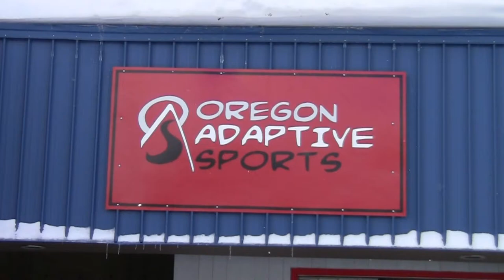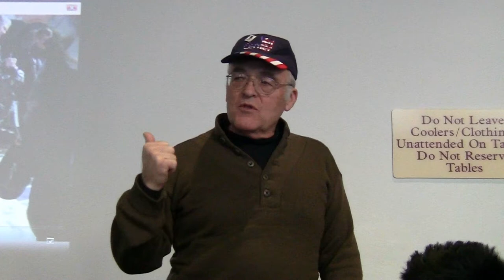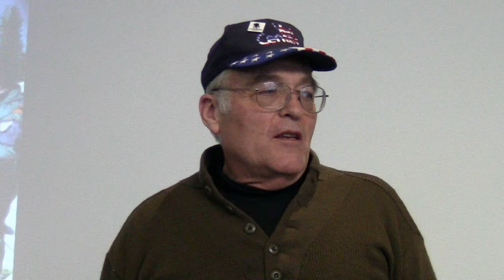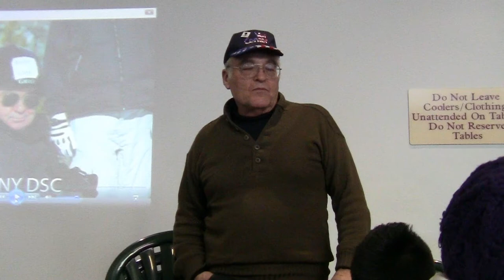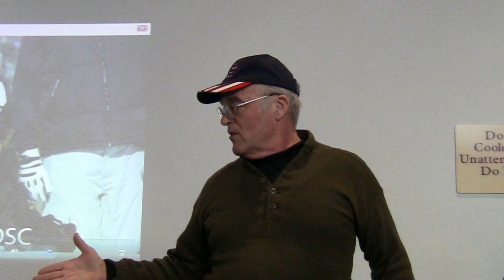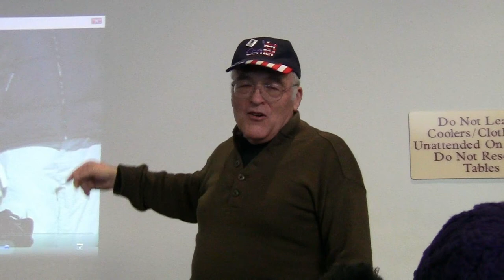In Loving Memory of Mike Ward by Col. David Fairclo USAF Retired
Mike Ward, January 13, 1945 - March 1, 2012

Michael James Ward passed away on March 1, 2012 while on a trip to Washington DC for the Disabled American Veterans organization. Mike was a strong supporter of American Veterans and a past Oregon State Commander of the Oregon Disabled American Veterans. A memorial service will be held at the Bend ELKS lodge, 63120 Boyd Acres Rd, Saturday, March 10 at 2pm.
Mike was born in Oregon City, Oregon on January 13th, 1945, and soon moved with his family to Eugene. Mike relocated with his mother, sister and brother to Bend in 1952. While attending school in Bend he participated in many sports and excelled in cross county running, pole vaulting and wrestling. Mike returned to Eugene to finish high school, winning two back-to- back State championships in wrestling.
Mike joined the Air Force in 1964 and travelled with the Air force wrestling team prior to focusing on a maintenance career. He served tours of duty in Turkey, Japan, Korea and Southeast Asia. When he returned home on leave he stayed with his sister and brother-in-law, Mary Ann and Bud Keown of Crescent. He always felt at home there with their children Kevin and Kellie. He remained in the Air Force until being seriously injured in Korea in 1986. After lengthy rehabilitation Mike returned to Bend, devoting the majority of his time to helping veterans. Mike was instrumental in helping many Veterans receive help from the VA. He was also a major force in organizing the Bend Veterans' Day parade each year.
Mike is survived by his wife Sun, daughter Su and husband Hasani Davenport and grandchildren Tai, Asa and Mia and Clay of Bend whom he loved very much; daughter Joan Ward and son Joe Ward of Cottage Grove who were always in his thoughts; sisters Mary Ann Keown of Bend, Roberta and husband Dale Curfman of Olympia, Jackie and husband Pete Peterson of Pendleton, Kathy Inman of Tacoma; brothers and their wives, Steve and Teresa of Lakeview, Charlie and Cathy of Eugene, Rick of Springfield, Tom and Micky of South Carolina; stepmother Muriel Hilliard of Corvallis; nieces, nephews and cousins, all whom he loved, but too numerous to mention.
In lieu of flowers, remembrances may be made to the Disabled American Veterans, 1503 NE Fourth St. Bend, Or. 97701.